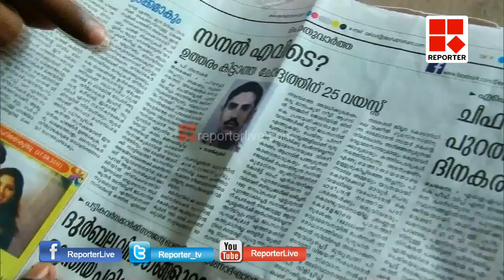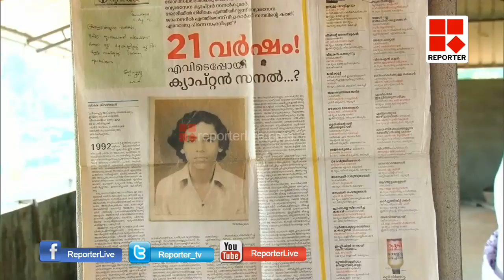SANAL KUMAR MIISNG_Reporter Live